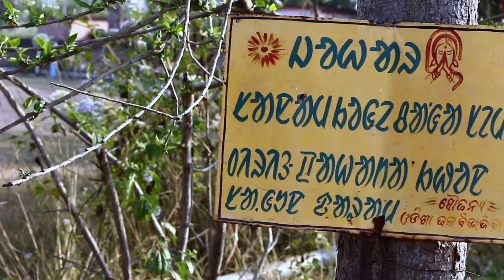PARSI JITKAR MAHA || TIRING ASECA || 2023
JOHAR. PANDIT RAGHUNATH MURMU
.D T PRODUCTION.